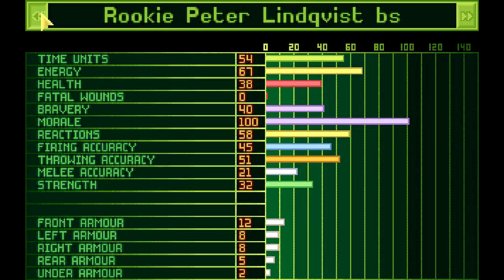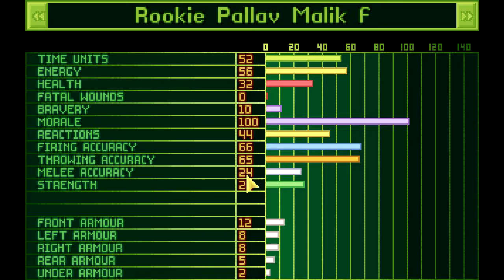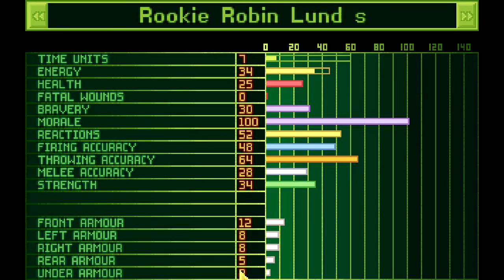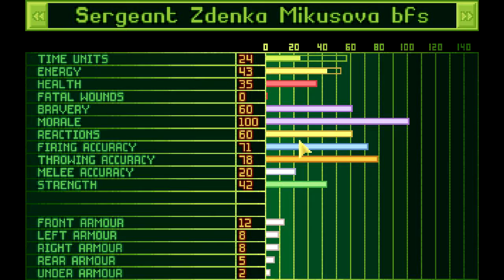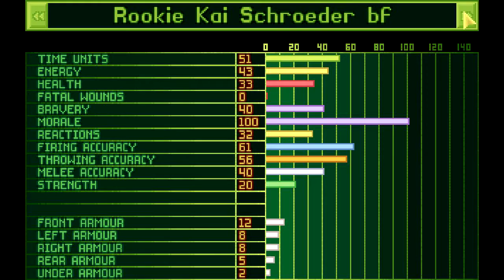Lets Play X.Com - Basis unter Angriff 1 (deutsch) part009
Die Aliens haben unsere Basis entdeckt und haben vor diese auszuschalten. Werden wir dagegen halten?